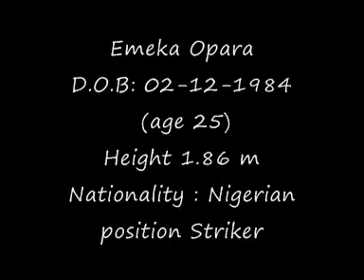E.O Prt 1